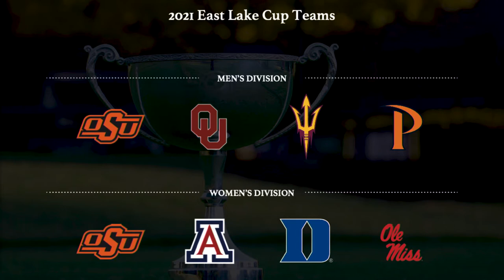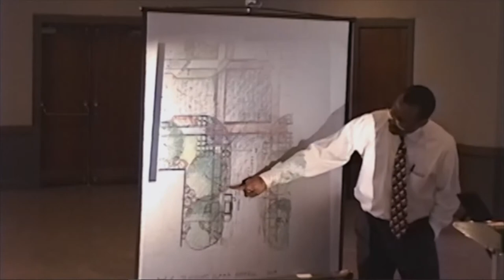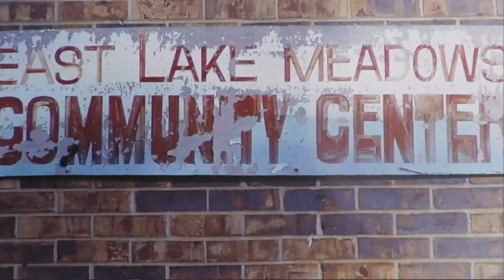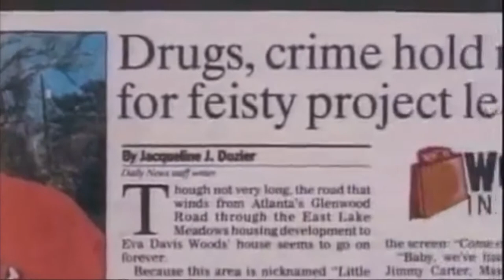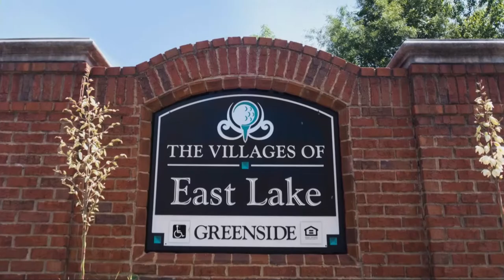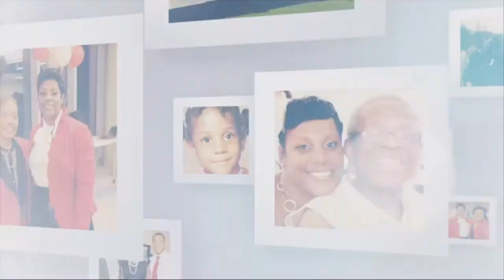2021 East Lake Foundation's Party On The Green Program